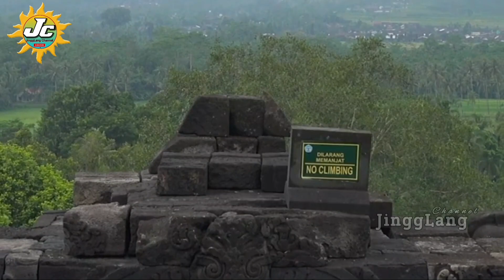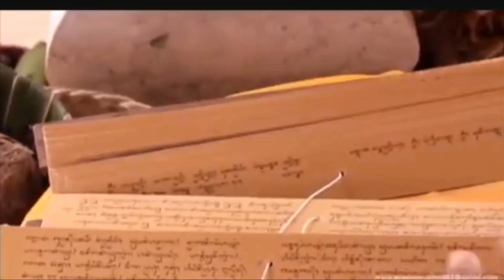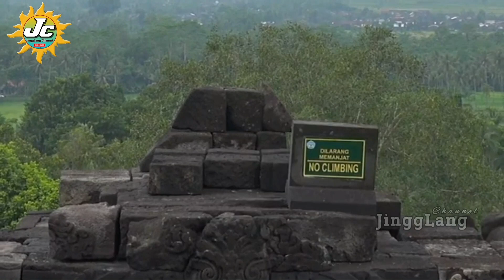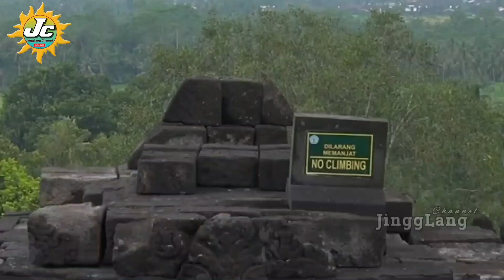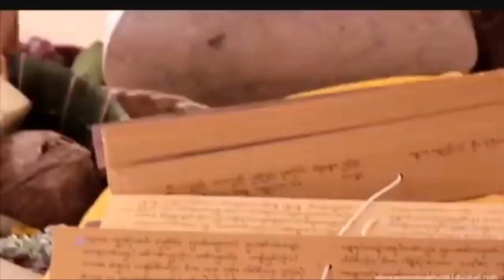MENGUNGKAP ASAL USUL CANDI BOROBUDUR - MAGELANG - JAWA TENGAH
KISAH SINGKAT ASAL USUL
CANDI BOROBUDUR
MAGELANG - INDONESIA

Candi Borobudur adalah sebuah Candi Buddha yang terletak di Borobudur, Magelang, Jawa Tengah, Indonesia. Candi ini terletak kurang lebih 100 km di sebelah barat daya Semarang, 86 km di sebelah barat Surakarta, dan 40 km di sebelah barat laut Yogyakarta. Candi dengan banyak stupa ini didirikan oleh para penganut agama Buddha Mahayana sekitar tahun 800-an Masehi pada masa pemerintahan wangsa Syailendra. Borobudur adalah candi atau kuil Buddha terbesar di dunia, Sekaligus salah satu monumen Buddha terbesar di dunia.

UNTUK KRITIK, SARAN, SERTA KOREKSI SILAKAN ANDA TULISKAN DIKOLOM KOMENTAR 🙏

supaya Channel saya terus berkembang

Saksikan Video Lainnya di Channel ini :

# Asal Usul Nama Sunan Kalijaga

# Setelah Perang Bubat

# MAHAKARYA MAJAPAHIT

# Petirtaan Jolotundo Mojokerto

# Candi Tikus

# Bukti Peninggalan Sejarah Jawa Timur

# Asal Usul Suku Dayak

# Raja Majapahit ke 5 WIKRAMAWARDHANA

# Raden Wijaya

# Legenda Puser Bumi
Karomah Syekh Datuk Kahfi
Gunung Jati - Cirebon